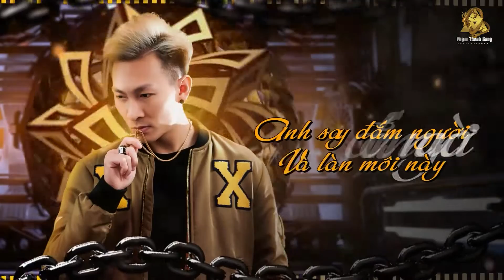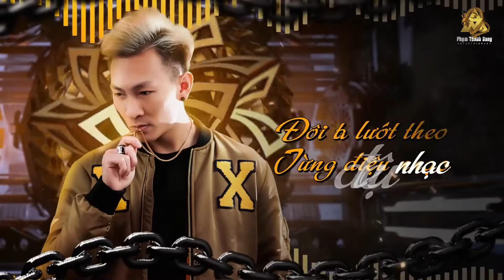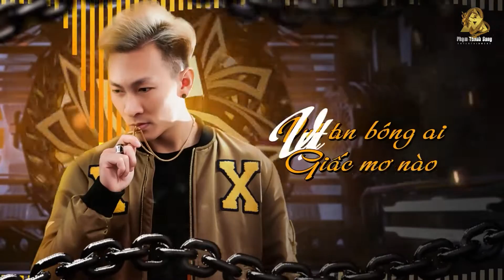SAY ME - PHAM THANH SANG I MV LYRIC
Song : Say Me
Singer : Phạm Thanh Sang
Nhạc Ngoại Lời Việt : Đỗ Thụy Khanh

Music
✔ Đây là ca khúc được độc quyền bởi Phạm Thanh Sang Music. Đề nghị các cá nhân, tổ chức KHÔNG REUP dưới mọi hình thức!